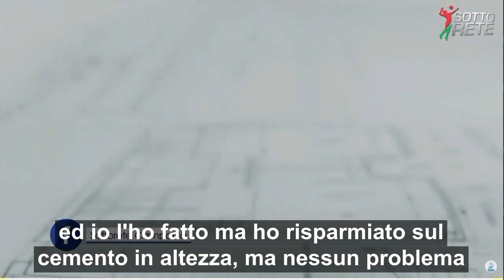Nicola Turco - O' presidente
A parody of a speech from Nicola Turco, chairman of Volalto Caserta 2.0 Volleyball club